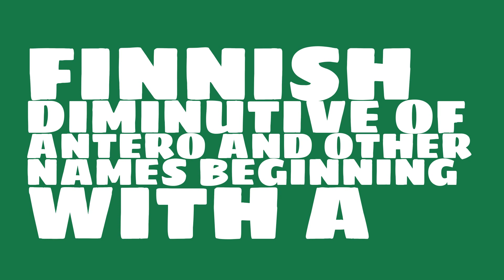Is the name Atte masculine or feminine?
What is the origin of the name Atte? What does Atte mean?